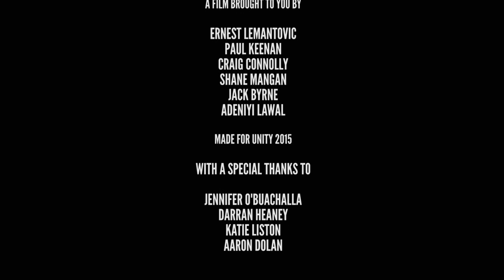Young & Free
Name: Ernest Lemantivicius
Age:  16
From: Clongriffin

What inspired you to make this video: I like to watch the Red Bull extreme videos and videos by Rory Kramer where people do extreme sports and shoot films of their lives.  I wanted to make a
video about something like that, but in my own life.

Name: Shane Mangan
Age:  16
From: Coolock

What inspired you to make this video:  I like to watch Ernest watching the Red Bull extreme videos and videos by Rory Kramer where people do extreme sports and shoot films of their lives.  I wanted to make a video about something like that, but in my own life.

Name: Paul Keenan
Age:  16
From: Clongriffin

What inspired you to make this video:   I enjoy flipping, running and doing crazy things, so I wanted to make a video about the rush I get doing these things.

Name: Jack Byrne
Age:  16
From: Donaghmede

What inspired you to make this video:  Adrenaline.

Name: Craig Connolly
Age:  15
From: Donaghmede

What inspired you to make this video:  My friends were doing it and I thought it sounded like a good time.  I enjoy extreme sports, so it was fun to make.

Name: Adeniyi Adadokun Lawal
Age:  16
From: Clongriffin/Nigeria

What inspired you to make this video:  I wanted to face my fear of swimming.  I felt like I had something to prove to my friends, so summoned up my courage and made this video about cliff
jumping.